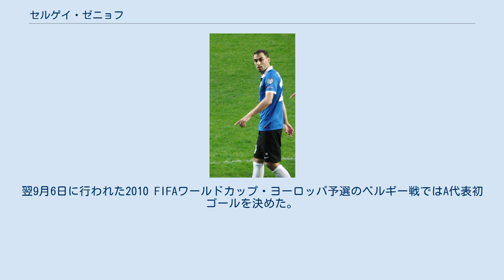セルゲイ・ゼニョフ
FCカルパティ・リヴィウの選手
FCシャフチョール・カラガンダの選手
FCフローラ・タリンの選手
セルゲイ・ゼニョフ（Sergei Zenjov、1989年4月20日 - ）は、エストニア・パルヌ出身のサッカー選手。
FCフローラ・タリン所属。
エストニア代表。
 地元のパルヌJKでサッカーを始めた。
 パルヌ・ヴァプルス所属時の2006年3月8日、TVMKタリン戦でメスタリリーガ（エストニア1部）デビュー。
 2006年7月、FC TVMKタリンへ移籍した。
 2008年2月、ウクライナ・プレミアリーグのFCカルパティ・リヴィウへ5年契約で移籍した。
 2010年9月16日のボルシア・ドルトムント戦でUEFAヨーロッパリーグに初出場を果たした。
 2014年7月3日、EFLチャンピオンシップのブラックプールFCへ1年契約で移籍した。
得点を挙げられないまま、同年12月2日に退団。
 2015年1月12日、ロシアサッカー・プレミアリーグのFCトルペド・モスクワへ2年半契約で移籍した。
 2015年6月16日、アゼルバイジャン・プレミアリーグのガバラFKへ2年契約で移籍した。
2016年3月19日のアムカル・ペルミ戦では、チームとして500点目となる記念ゴールを決めた。
 2017年6月27日、エクストラクラサ（ポーランド1部）のKSクラコヴィアへ1年契約で移籍した。
 カザフスタン・プレミアリーグのFCシャフチョール・カラガンダを経て、2021年1月20日、FCフローラ・タリンに移籍。
14シーズンぶりに故郷のエストニア1部リーグに復帰した。
 2005年より各世代のエストニア代表でプレー。
 2008年8月20日、マルタとの親善試合でA代表デビュー。
翌9月6日に行われた2010 FIFAワールドカップ・ヨーロッパ予選のベルギー戦ではA代表初ゴールを決めた。